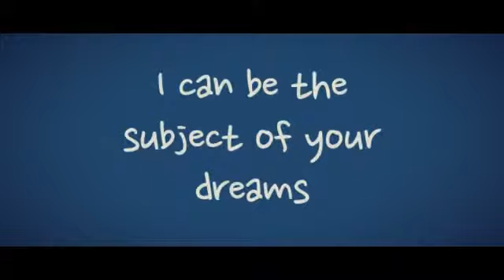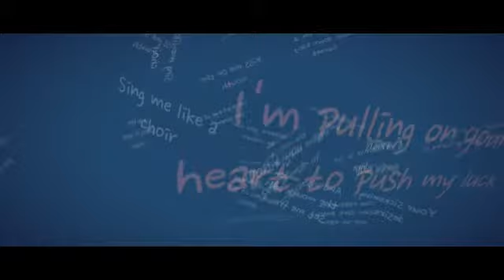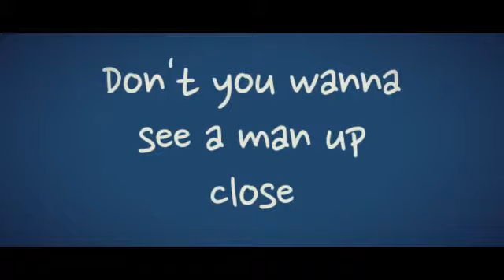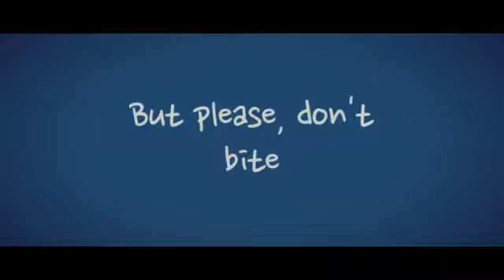Troye Sivan - Bite [Deluxe Edition Bonus Track] (Letra/Lyrics)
Letra de la canción "Bite" de Troye Sivan, publicada el 4 de Diciembre de 2015 en el álbum Blue Neighbourhood (Deluxe Edition).
Lyric video of "Bite" by Troye Sivan, published on December 4, 2015 on the album Blue Neighbourhood (Deluxe Edition).

*MIS REDES*
Mi Facebook: